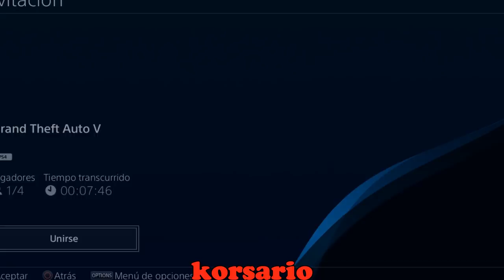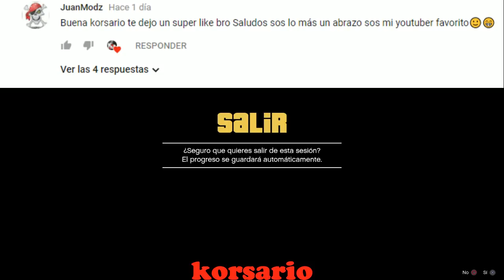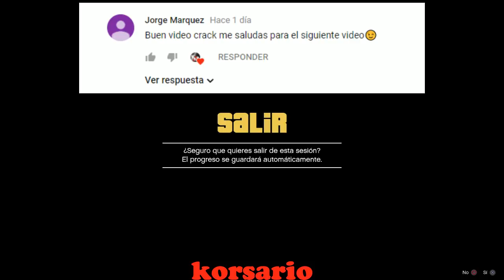NUEVO TRUCO GTA 5 ONLINE PARA REGALAR CUALQUIER TIPO COCHE, AVION, HELICOPTERO SIN INSTALACION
sεяα dεnunciαdα.

NUEVO DLC GTA 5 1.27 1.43
REGALAR COHES A AMIGOS AVIONES COCHES MODEADOS HELICOPTEROS